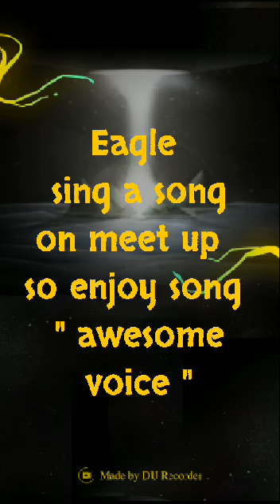Eagle gaming "MAGICAL VOICE" | PUBG MOBILE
Eagle sing a song AWESOME feel ..